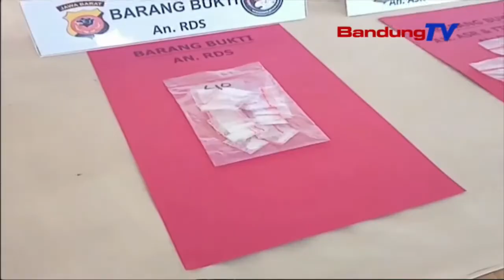Ibu Rumah Tangga Jadi Kurir Sabu Jaringan Lapas | SBR | BANDUNGTV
SBR | BANDUNGTV | FARHAT MUMTAZ | Satnarkoba Polres Cianjur, menangkap ibu rumah tangga saat menerima kiriman paket sabu dari dalam Lapas Cianjur. Saat digeledah dirumahnya, pelaku tak bisa berkutik saat petugas menemukan 15 gram sabu. pelaku berdalih terdesak kebutuhan ekonomi.